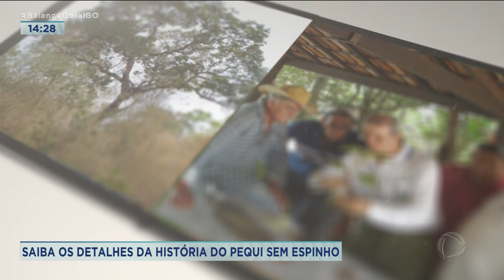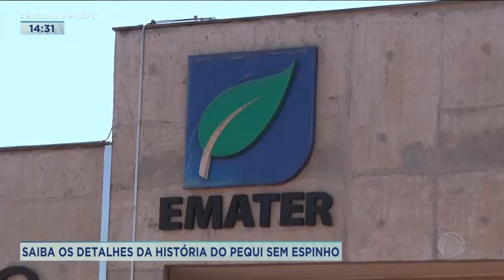SAIBA OS DETALHES DA HISTÓRIA DO PEQUI SEM ESPINHO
A GENTE JÁ FALOU AQUI SOBRE O PEQUI SEM ESPINHO, DESDE QUANDO A PESQUISA ESTAVA SENDO DESENVOLVIDA ATÉ O RESULTADO FINAL. HOJE VOCÊ VAI SABER DETALHES DE COMO FOI FEITO ESSE TRABALHO ATÉ A ESCOLHA DA ÁRVORE E O PROCESSO DE CLONAGEM.